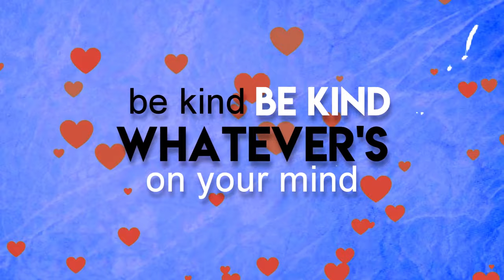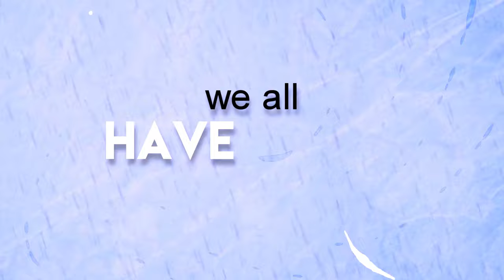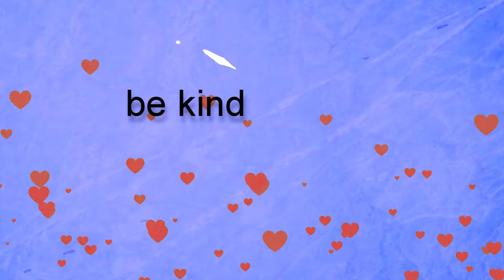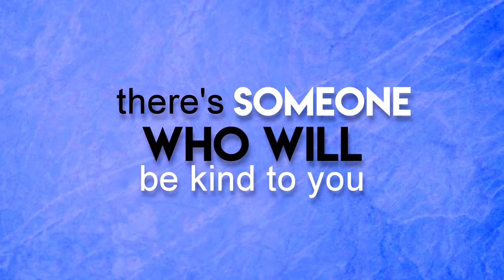Owen Mac Be Kind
☘️💕🎶 BE KIND - Owen Mac 🎶💕☘️
Hi everyone, I am delighted to share my brand new single with you all.
It is a song with a very simple but important message for us all especially in today's society and that is to 'BE KIND'.
I'd like to thank Derek Ryan Music and Eoin Glacken for writing the song for me, Paul McNeilly ( Pinegrove Studio ) for another great job on producing the song, Steve Bloor Media Productions & Promotion for organising video, releasing song, artwork etc ...  and Alan Fahy - Social Media Specialist for all his facebook help 😀😀
"This single is now available to request at all radio stations nationwide"
Any DJ's who are not currently receiving single releases from Steve Bloor Media, Please email steve at and he will gladly send you a copy.

'Thank You' for all the support each and everyone of you has shown me, I am looking forward to what the future may bring.
OWEN X
I'm sure they would make a perfect gift for someone